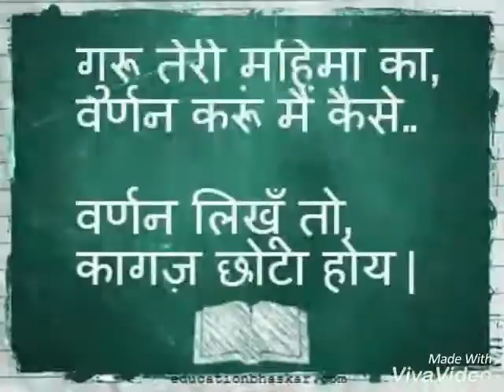Guru Teg Bahadur Khalsa Sr. Sec. Public School, Dasuya